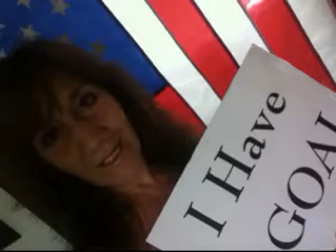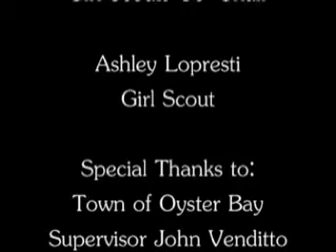Goal Set Video in Massapequa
massapequaNEWS.com Hosts Goal Setting Video XV with Christine Sohmer, Editor; Jerry S. Laricchiuta, CSEA Nassau Local 830 President; Nassau County Comptroller George Maragos; Town of Oyster Bay Supervisor John Venditto; Steven C. Sohmer, SUNY Albany Student; Nassau County Legislator Michael Venditto; Robert FC Mormando, Resident; Debbie Meehan, Girl Scout Co-Chair; Ashley Lopresti, Girl Scout